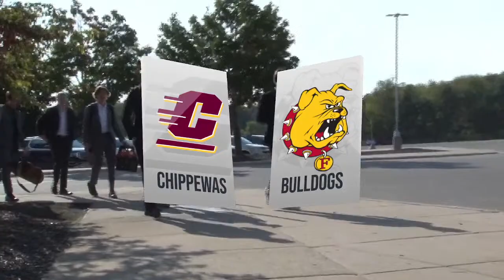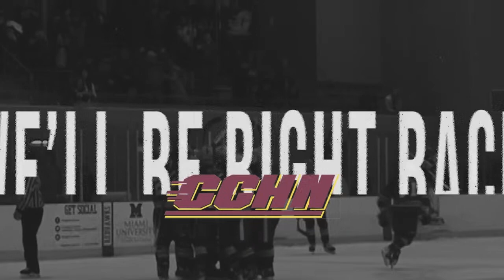9/22/23: Central Michigan Chippewas at Ferris State Bulldogs (MD3)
Central Michigan opens up their season against one of three teams along the M-20 corridor as the travel to Big Rapids to take on the Ferris State Bulldogs. Regan Cleves and Devin Serra have the call from R. L. Ewigleben Arena on CCHN!